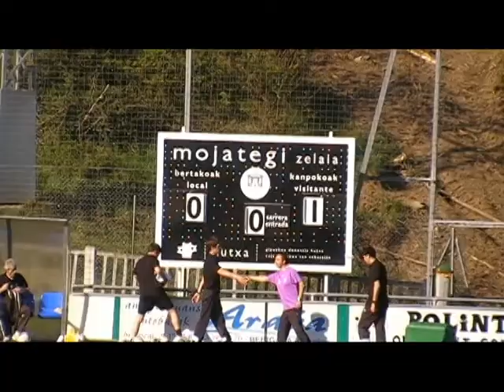Mondragón C.F. 0:1 MUTRIKU F.T. (Mojategi, 2014/04/13)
2014ko Apirilaren 13an Arrasateko Mojategi futbol zelaian jokatu zen partiduaren laburpena.